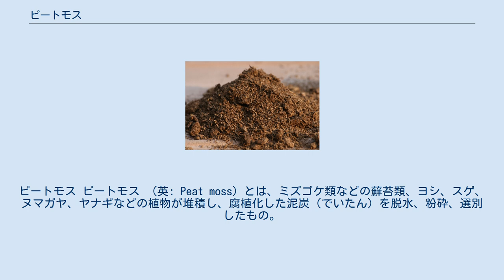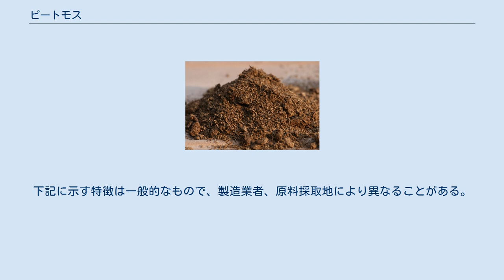ピートモス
ピートモス ピートモス （英: Peat moss）とは、ミズゴケ類などの蘚苔類、ヨシ、スゲ、ヌマガヤ、ヤナギなどの植物が堆積し、腐植化した泥炭（でいたん）を脱水、粉砕、選別したもの。
農業、園芸用土、もしくは土壌改良材として用いられる。
 日本ではミズゴケが主原料となるヨーロッパ産のピートモスが多く流通しているために、ピートモスとはミズゴケの英語名のような誤解をされることがある。
実際にはピートモスとは泥炭層から切り出した複数の植物から作られる用土であり、ミズゴケ以外の複数の植物が原料のピートモスも存在している。
 通気性、保水性、保肥性が高く、有機酸を含むため、通常酸性を示すが、石灰を加えて中和し、中性にしたものもある。
土壌改良剤としては単品で使うほかにパーライトやバーミキュライトと混ぜて使用することも多い。
 ピートモスは植物が部分的に泥炭化した物質であり、主成分としてリグニンとセルロースを含んでいる。
リグニンは遷移金属のような溶存物質に対して高い特異的吸着性能を示すため、油の吸着保持や生分解が期待される。
 一般的に圧縮して袋詰めされて流通しており、開封後、水分を加えて元の体積に戻す。
良くほぐし、適度に湿らせた状態で使用する。
 ミズゴケを主成分とするものは、一度完全に乾燥させると撥水するようになり、再び水分を加えても完全には元に戻らないことがあるため、潅水には十分注意する。
また、汚泥のようになった細かいピートモスは通気性がなく、根腐れや病害の原因となるため用いない。
 主な産地はカナダや北ヨーロッパ、樺太、北海道など。
産地により、元となる植物の種類や構成比が異なることから、その物理的性質も多少異なる。
下記に示す特徴は一般的なもので、製造業者、原料採取地により異なることがある。